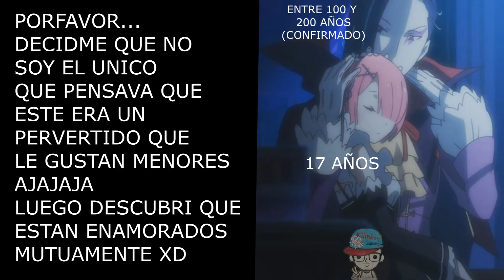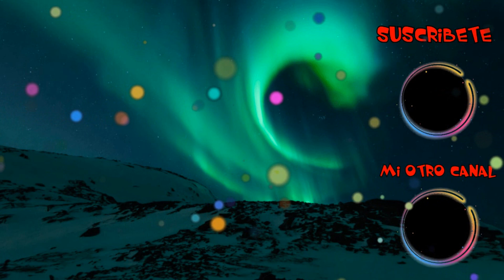👹10 COSAS que NO SABIAS de REM 👹| RE: Zero - CURIOSIDADES DE REM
Hoy os traigo por el momento un video de curiosidades de rem . del anime re zero ,  de momento este sera el ultimo de este anime , espero que os guste recordad soy kilinkar y hasta laproxima

👇👇TAL VEZ TE GUSTARIA?👇👇

TOPS

COSAS VARIAS